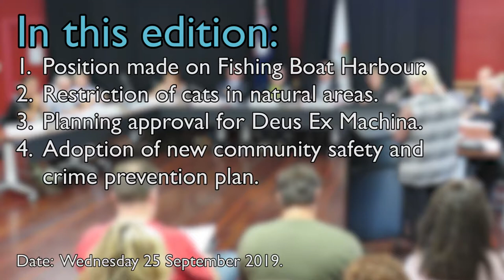From the council chambers - September 2019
This is a summarised version of the key aspects of the ordinary meeting of council held on Wednesday 25 September 2019.

This edition:
• Position made on Fishing Boat Harbour.
• Restriction of cats in natural areas.
• Planning approval for Deus Ex Machina
• Adoption of new community safety and crime prevention plan.

For more detail and for exact wording on any of the above items the City strongly recommends viewers download a full copy of the minutes at fremantle.wa.gov.au/agendas